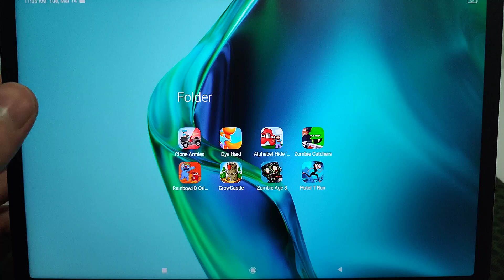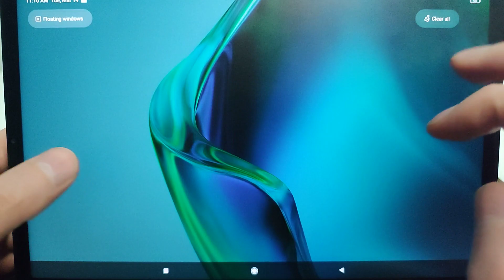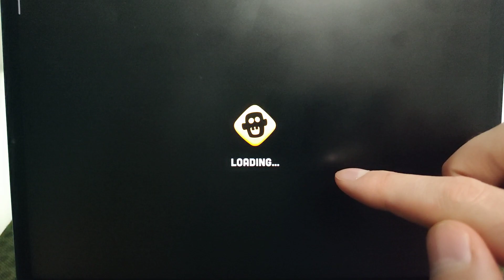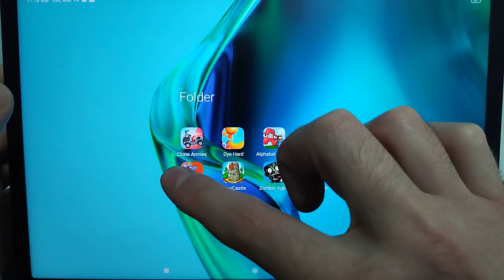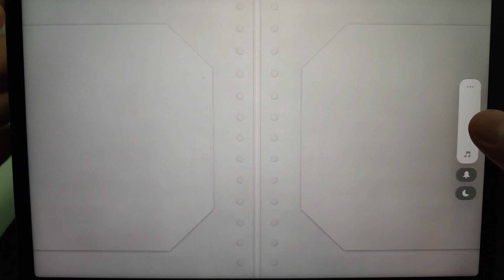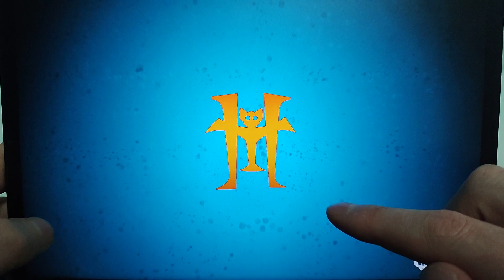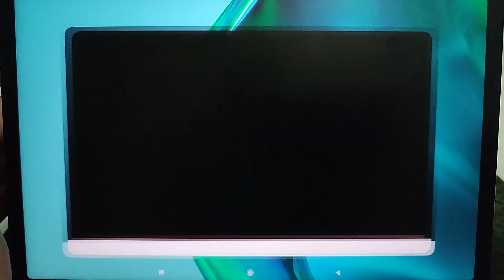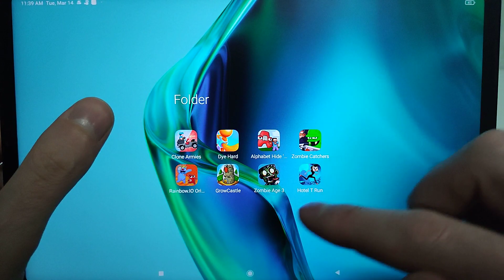Dye Hard,Clone Armies,Alphabet Lore,Zombie Catchers,Hotel T Run,Zombie Age 3,Grow Castle,Rainbow io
Dye Hard,Clone Armies,Alphabet Lore,Zombie Catchers,Hotel T Run,Zombie Age 3,Grow Castle,Rainbow io Origin Story